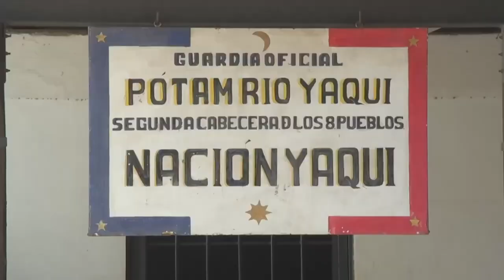Resalta Agricultura aportación de pueblos indígenas en desarrollo agrícola y seguridad alimentaria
La Secretaría de Agricultura y Desarrollo Rural impulsa acciones para el desarrollo de las comunidades indígenas, a través de programas prioritarios federales, iniciativas, talleres, acompañamiento técnico y colaboración interinstitucional y con organismos internacionales.